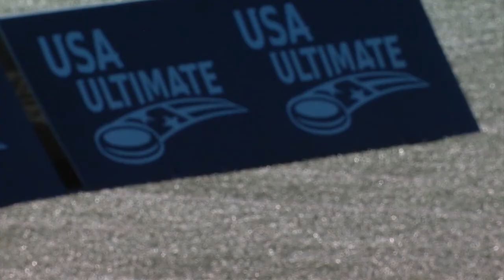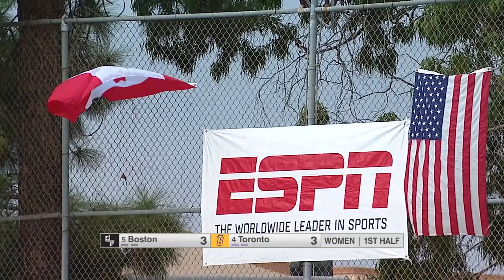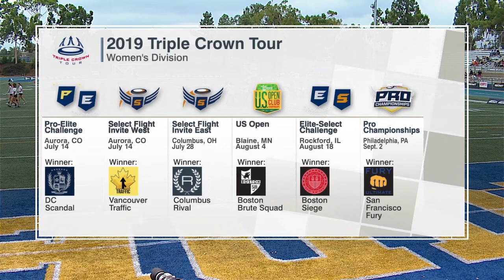Toronto 6ixers vs Boston Brute Squad -- Women's 2019 National Championship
Watch the Toronto 6ixers play Boston Brute Squad in the women's 2019 National Championship!

This game originally aired on ESPN 3 and the ESPN app on Sunday, October 27.